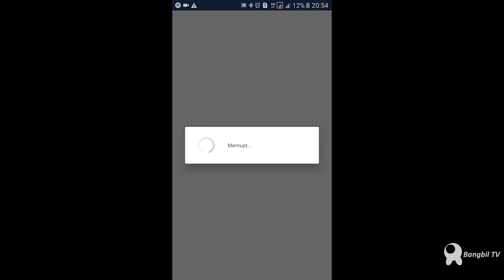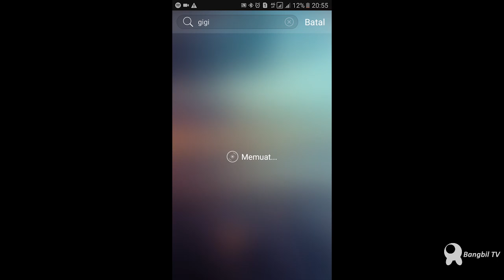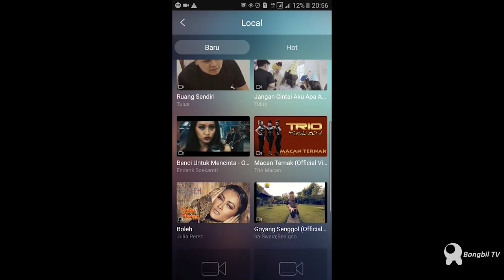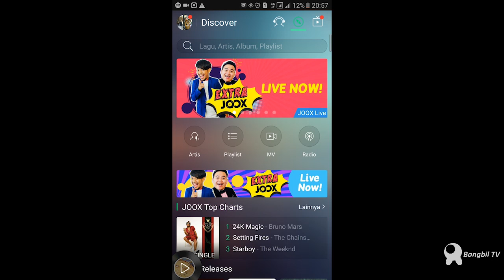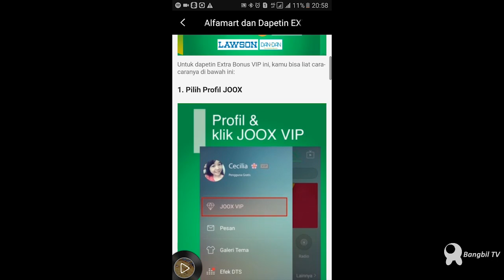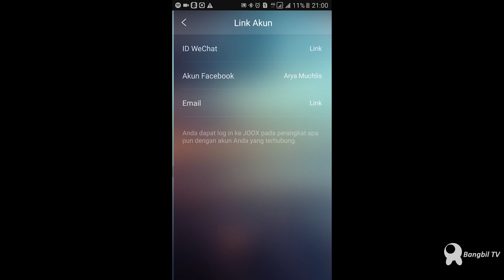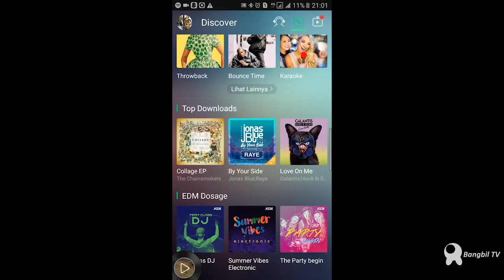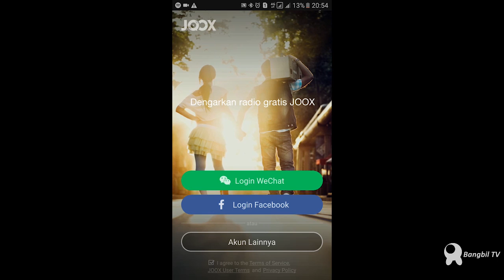joox review indonesia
jika kalian suka mendengarkan musik di smartphone pasti kalian akan mengenali aplikasi musik populer satu ini. ya joox pada kali ini gw akan membahas tuntas. check it out sob.